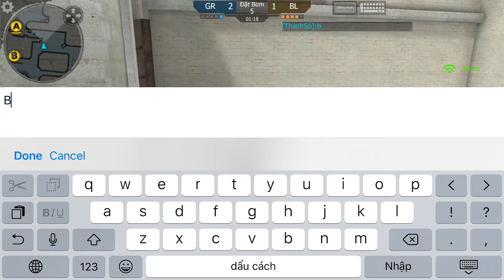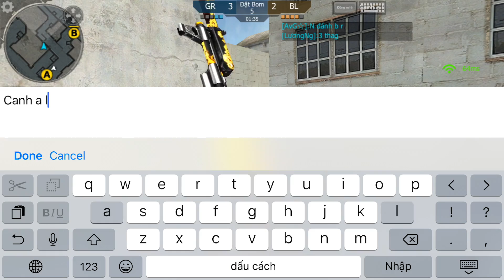CrossFire Legend: ĐỤNG ĐỘ CLAN GENIUS VỚI FAMAS-S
☜♥☞HÃY CONMENT Ý KIẾN PHÁT TRIỂN KÊNH NHÉ.